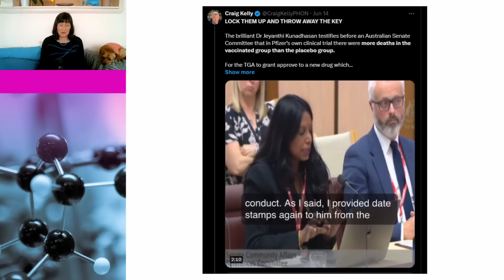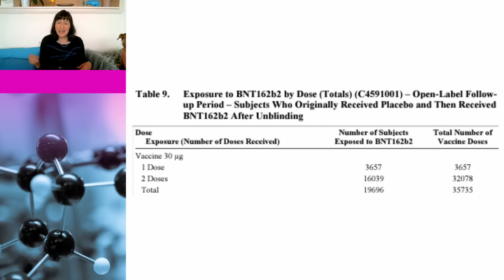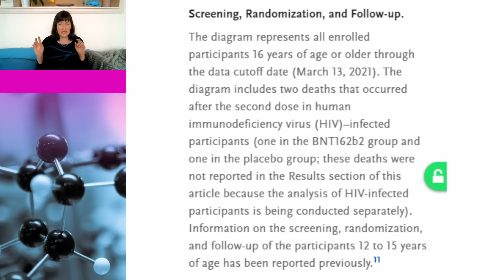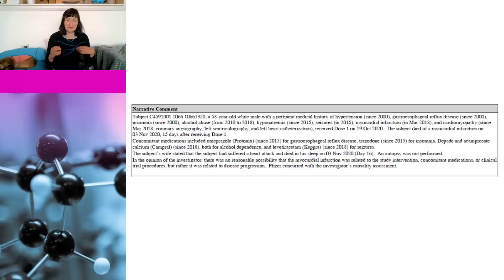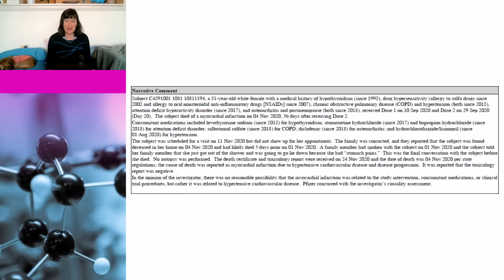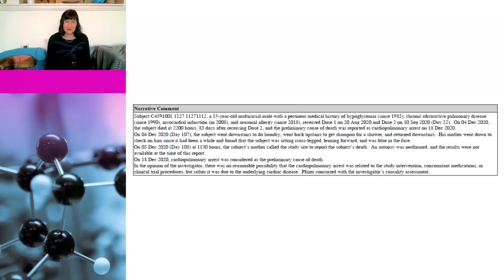Australian Senate EXCESS DEATHS Inquiry brings out the CRANKS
A clip from the Australian Senate inquiry into excess deaths is doing the rounds with antivaxxers. It features an antivaxx doctor, Jeyanthi Kunadhasan, making misleading claims about the Pfizer trial. In this video, Dr Susan Oliver and Cindy the dog go back to the science and show that her claims are bollocks, and vaccines save lives.

Links to Data:
Safety and Efficacy of the BNT162b2 mRNA Covid-19 Vaccine through 6 Months